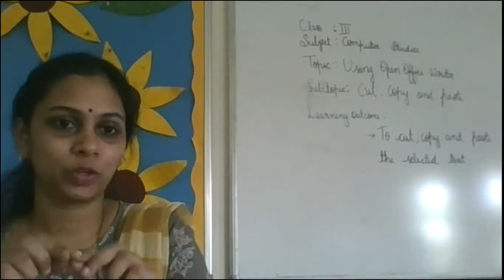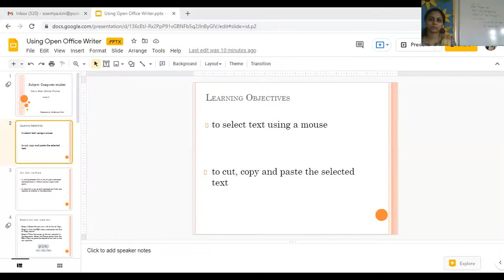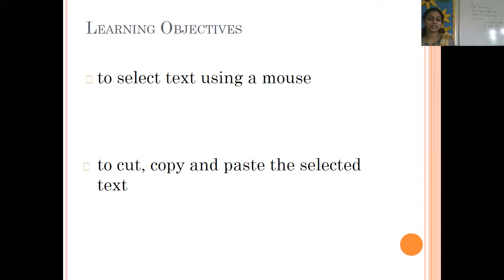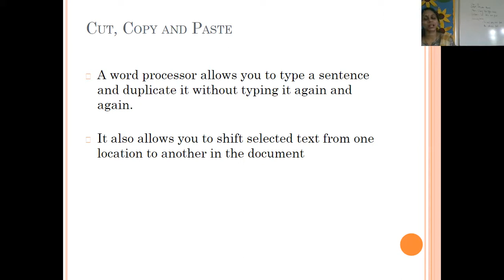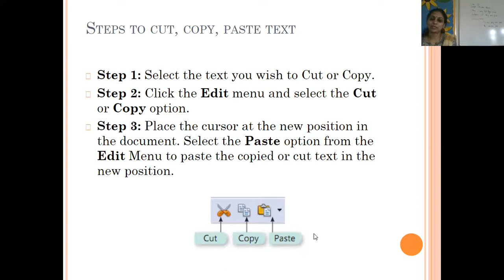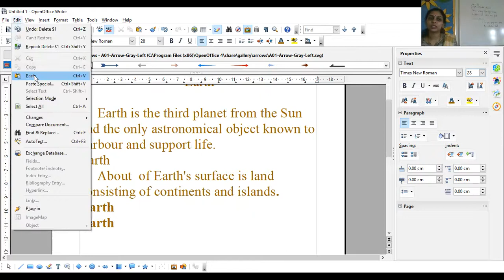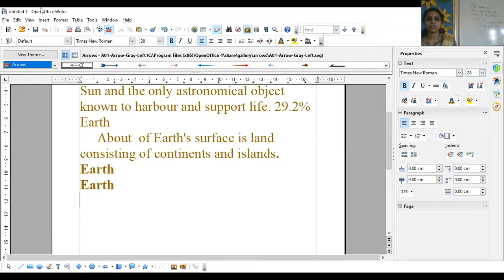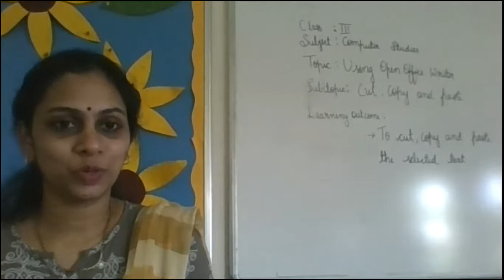Podar International School Mangalore Grade III Computer Using OpenOffice Writer Part 3